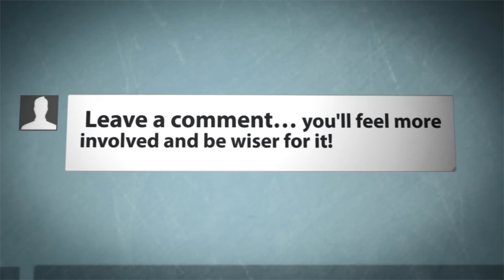Minecraft minigame speedup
Bedankt voor het kijken naar deze video op DiagamesNL!

afspeellijsten voor meer video`s